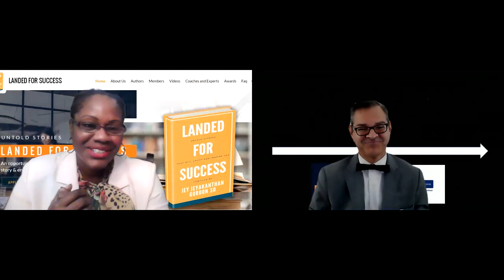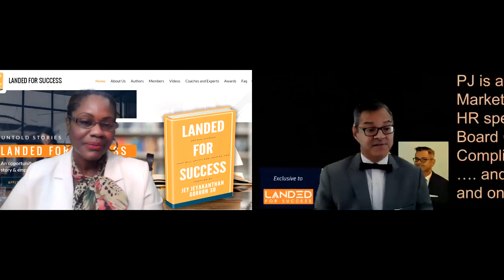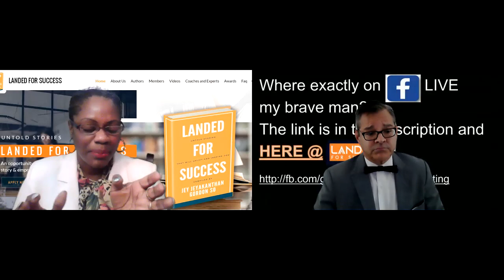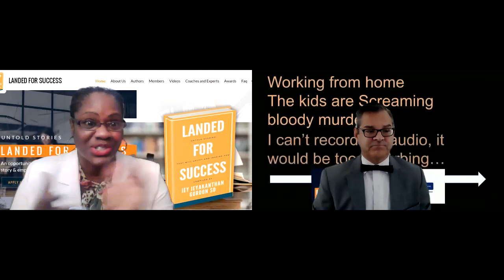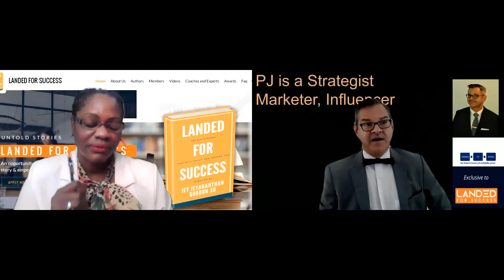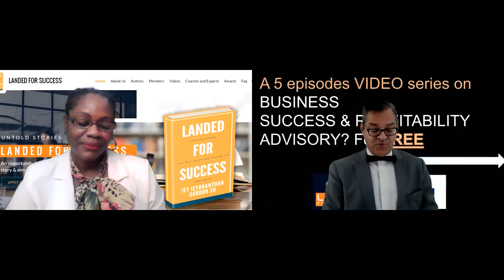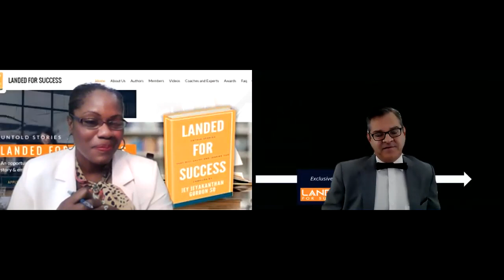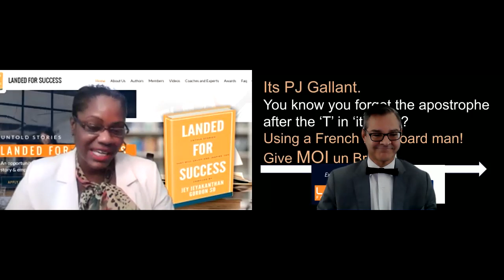Introduction to Complete CU Services Consulting and Internal Audit Services 5 part Business Series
Complete CU Services Consulting and Internal Audit Services -Introducing  5 episode Business Series
Complete CU Services Consulting & Internal Audit Services - YouTube video channel

Pierre Jean Gallant – Chief Executive Officer
Erika V Aguilar – Senior Vice President

Complete CU Services is a consulting advisory and third-party internal audit service provider for international, domestic, local companies and has specialists in every industry. We are experts in consulting - training - designing - building – assisting and implementing

 Internal Audit Service Provider
 Projects (project management) | Complete CU Services
 Strategic Planning | Complete CU Services
 Merger | Acquisition analysis - case study | Complete CU Services
 New Initiative Proposal (product service) | Complete CU Services
 Social Media Marketing courses & monitoring | Complete Cu Services
 Board Advisory or Training | Complete CU Services
 Sales culture implementation | Complete CU Services
 Process effectiveness and efficiencies | Complete CU Services
 Digital Vault - Complete CU Services
 Complete CU Services’ digital vault is a secure platform that helps you collect, protect and exchange sensitive information. Our secure engagement components and application programming interfaces empower you to work easily and securely with superior digital experience for you AND your customer.
 Pre or Post Regulatory Examinations Review | Regulatory examination readiness for any Bank or Credit Union Complete CU Services
 International regulators OSFI - FINTRAC - FCAC - MFDA- IIROC - Ab Superintendent | BCFSA | On FSRA (DICO) | Manitoba, FIRB | NB, FCFC| SASK Central and all Provinces
 Bank, Credit Union Loan Participation Platform - securitization alternative for liquidity and investments Complete CU Services
 Annual commercial loan reviews
 Enterprise Risk Management ERM reviews

Banks, Credit Unions, Insurance, Capital, Finance, Trust companies, Commercial-Residential Mortgage Brokers, Deposit Brokers, Private Lenders-Investors and Regulators are amidst our main clientele. Our tailored approach to your business and recommending local, domestic, or global economic growth are among our firm’s competitive advantages.

Complete CU Services' subsidiary Mrkt2Mrt creates a market between Financial Institutions, private investors, or 3rd party FIs, Mortgage Brokers, Deposit Brokers, Private investors to find a buyer for the assets (non-insured loans & mortgages) your FI wants to sell. Use the contact tab to reach us!

Retail or Commercial Mortgage Brokers
Complete CU Services' subsidiary creates a market between Financial Institutions, private investors or 3rd party FIs, Mortgage Brokers, Deposit Brokers, Private investors to find a buyer for the assets (non-insured loans & mortgages) your FI wants to sell. Use the contact tab to reach us!

Auditor
AML - FINTRAC Advisory – PCMLTFA Biennial Compliance Reviews | Complete C
The founder of Complete CU Services - PJ Gallant formed an integral part of the creation and implementation of AML/ATF controls across one of the largest banks in Canada

Internal Auditing in any area of your business | Complete CU Services
Merger | Acquisition Internal Audit | Complete CU Services
Social Media Efficiency Internal Audit | Complete CU Services
Commercial Credit and Retail Credit Internal Audit | Complete CU Services

Training centre Complete CU Services

Media Marketing Private Training Flexible to your Schedule Four (4) - 1 h ½ hour courses starting 2021 Our team will assist you Step by Step online coaching to promote your business on social media Identify Target Audience Create your Buyer Persona Optimising Social Media Social Media Strategy

Social Media Marketing monitoring | Complete CU Services

PJ Gallant YouTube
Complete CU Services YouTube